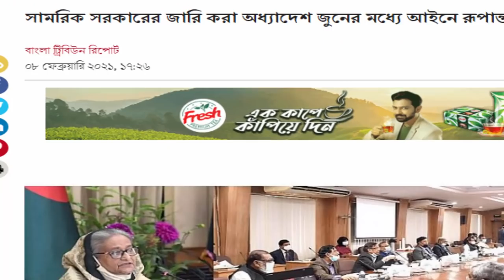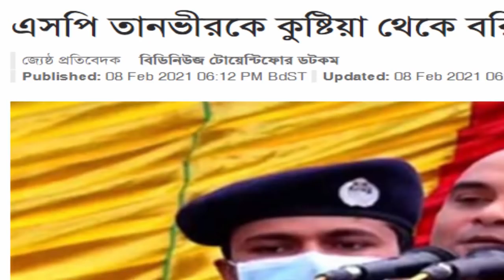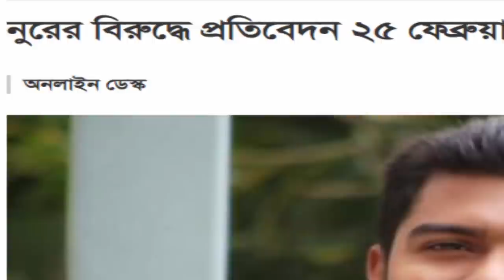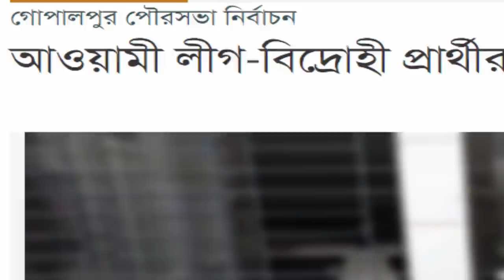Bangla News 09 February 2021 Bangladesh Latest Today News BD NEWS Bangla News Today Latest News Live